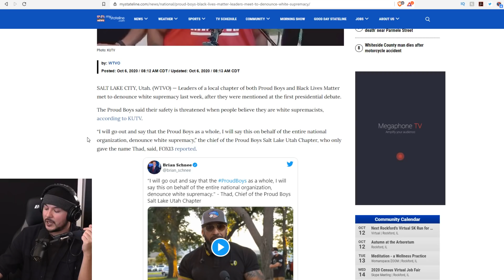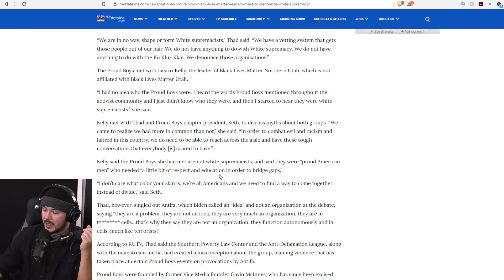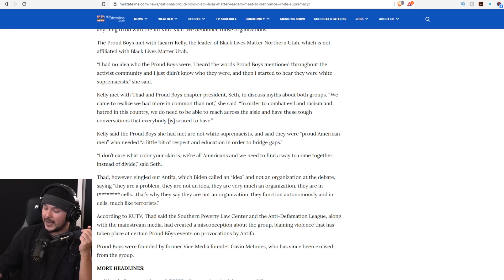BLM And The Proud Boys MET In Salt Lake City To Build Community And NO ONE Talked About It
Tim, Ian, Lydia, and chairman of the Proud Boys, Enrique Tarrio, discuss the Salt Lake City chapter of the Proud Boys and the aisle-crossing efforts they made to build camaraderie with good-faith Black Lives Matter activists, and what they have in common.

Guest: Enrique Tarrio, chairman of the Proud Boys (@NobleLead on Parler)